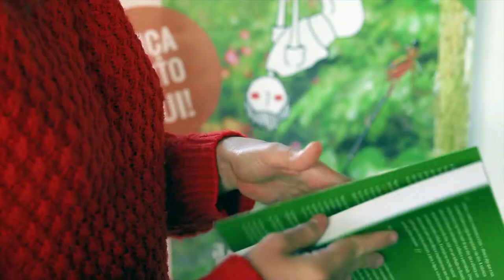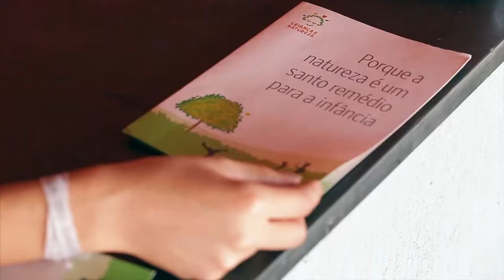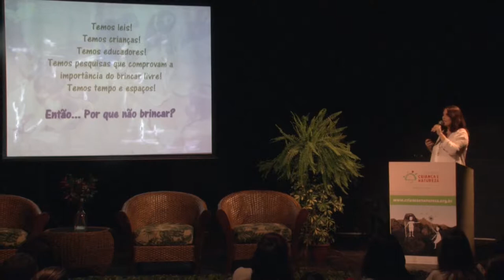Apuí Produtora - Criança e Natureza